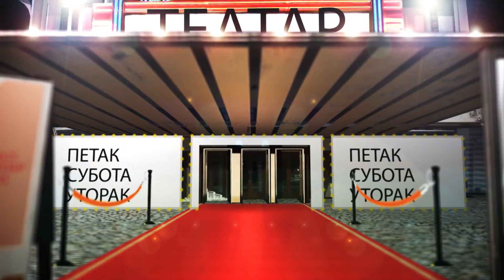Представе крагујевачког театра на Радио телевизији Крагујевац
Knjaževsko-srpski teatar is the oldest Serbian Theatre based in City of Kragujevac, Serbia, was founded in 1835. Knjaževsko-srpski teatar est la plus ancienne de Théâtre basée à la Ville de Kragujevac, Serbie, a été fondée en 1835. Knjaževsko-srpski teatar ist das älteste serbische Theater mit dem Sitz in der Stadt Kragujevac, Serbien, gegründet 1835. Knjaževsko-srpski teatar è il più antico Teatro Serbo con sede a Città di Kragujevac, Serbia, è stata fondata nel 1835. Княжеско-сербский театр - старейший сербский театр, oснован в городе Крагуевац, в 1835 году. Knjaževsko-srpski teatar es el teatro servio más viejo fue fundado adentro 1835. Se basa adentro Kragujevac, la cuarta ciudad más grande de Serbia. Knjaževsko-Srpski teatar είναι το παλαιότερο σερβικό θέατρο ιδρύθηκε μέσα 1835. Είναι βασισμενός μέσα Kragujevac, η τέταρτη μεγαλύτερη πόλη Σερβία. Knjaževsko-srpski teatar 是最旧的塞尔维亚人剧院 它根据 Kragujevac第四大城市 塞尔维亚. 剧院被创办了 1835 由 Miloš Obrenović, 塞尔维亚的王子. 在时候, 当剧院被创办了, 市Kragujevac 首先是现代独立的资本 塞尔维亚. [نجفسكو-سربسكي] [تتر] القديمة ساحة. هو أسّست داخل [كرغجفك], المدينة رابعة كبيرة من صربيا. أسّست الساحة كان داخل 1835 ب [ميلو] [أبرنوفي], أمير صربيا. في الوقت عندما أسّست ساحة كان, مدينة [كرغجفك] كان أولى رأس مال من عضو مستقلّ حديثة صربيا.